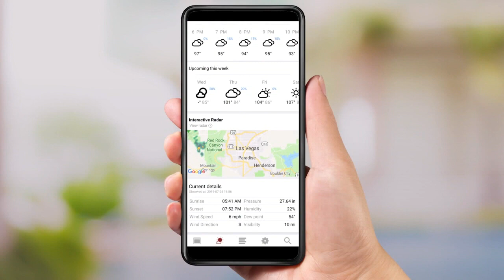13 Action News Latest Headlines | June 13, 7pm